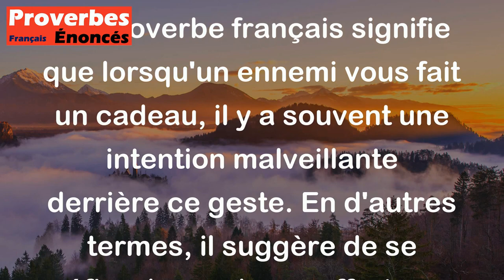Proverbe Français - Don d'ennemi, c'est male encontre.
Ce proverbe français signifie que lorsqu'un ennemi vous fait un cadeau, il y a souvent une intention malveillante derrière ce geste. En d'autres termes, il suggère de se méfier des cadeaux offerts par ceux qui nous veulent du mal, car cela pourrait cacher une stratégie ou une tromperie.